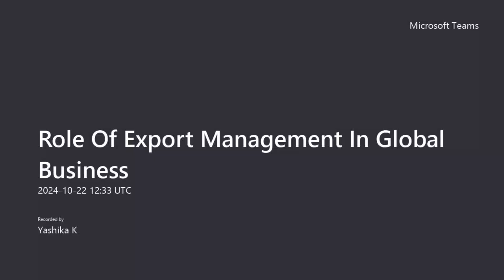STP Day 2 : OPERATIN AND DOCUMENTATION IN LOGISTICS | BBA | KSRCASW